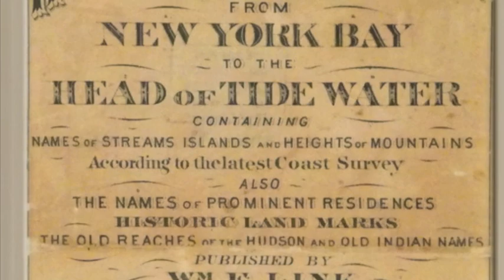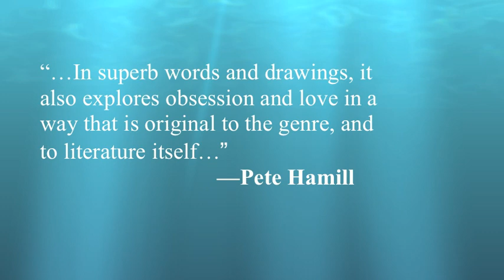Mark Siegel on Sailor Twain, Or the Mermaid in the Hudson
A behind-the-scenes glimpse at SAILOR TWAIN, OR THE MERMAID IN THE HUDSON.  Author/Illustrator Mark Siegel discusses his historical and personal inspiration for his new graphic novel.